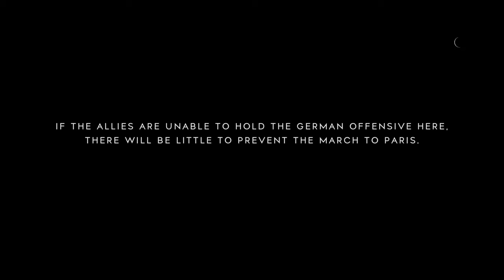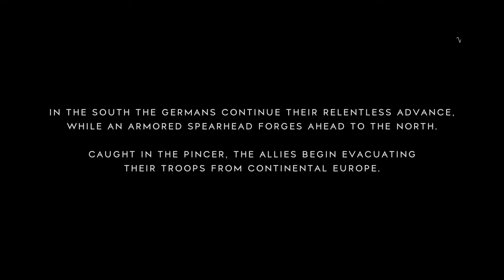Op 3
Battlefield™ V